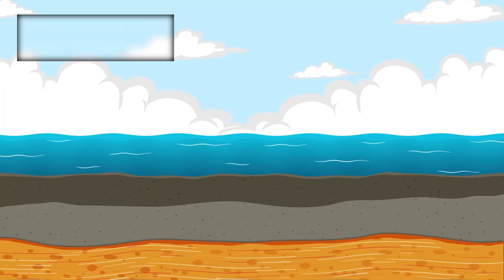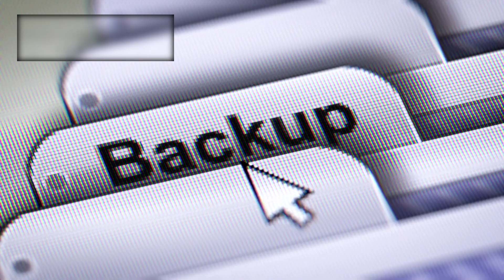Bill Nye: “Voyager 1 just made TERRIFYING Discovery after 45 years in SPACE”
In a stunning revelation, science communicator Bill Nye discusses the latest and most unsettling findings from Voyager 1. After traveling through the vast emptiness of space for 45 years, the iconic spacecraft has reached an area full of phenomena that defy our understanding of the cosmos. From mysterious cosmic rays to bizarre magnetic fields, what Voyager 1 has uncovered is both awe-inspiring and deeply alarming. Join us as we break down this groundbreaking discovery and its potential implications for the future of space exploration and humanity.